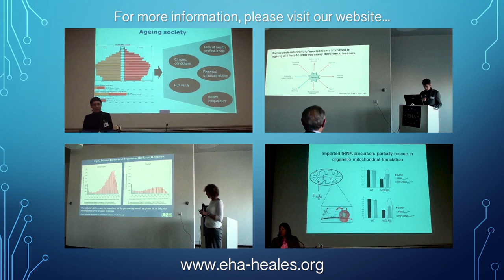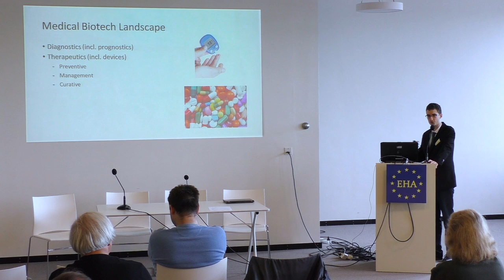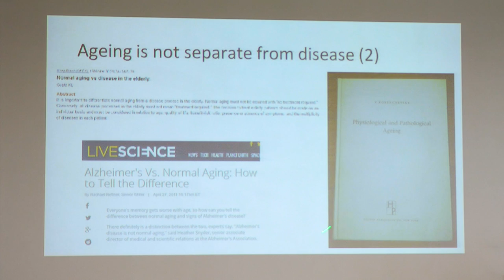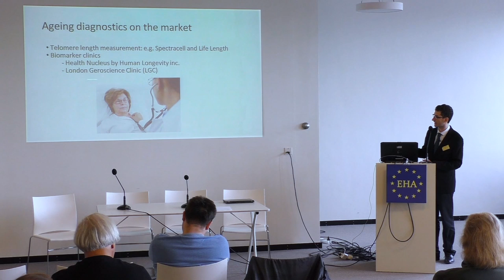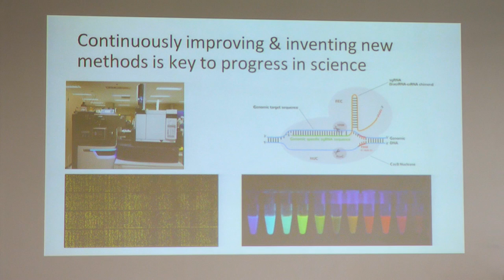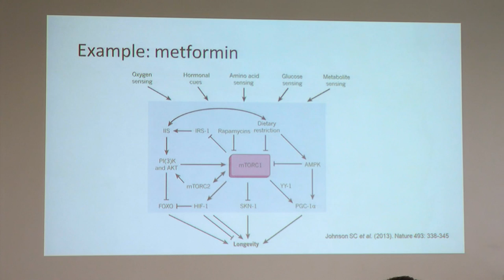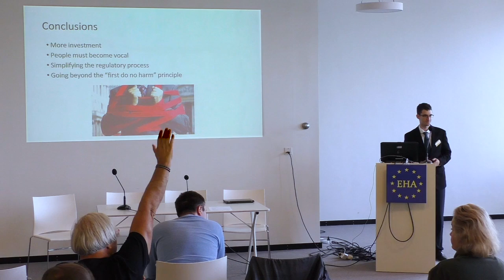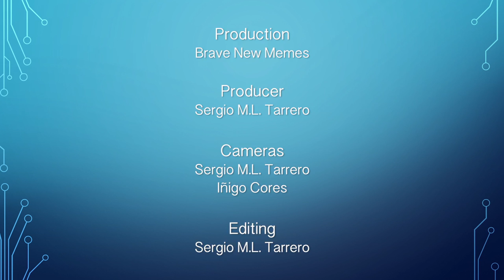EHA 2016 Brussels - Day 3.4. Sven Bulterijs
Sven Bulterijs (Heales vzw and Aging Analytics inc.): The ageing biotech market